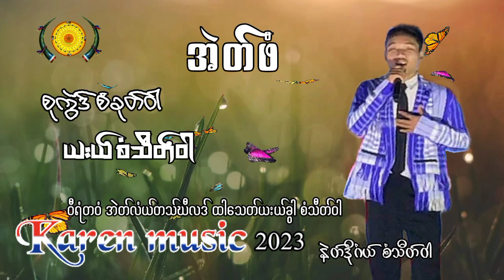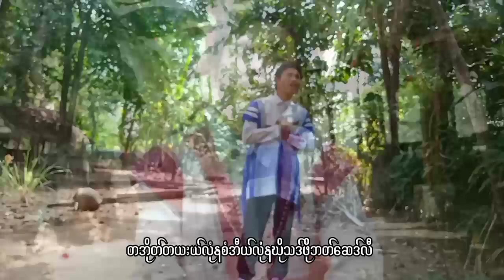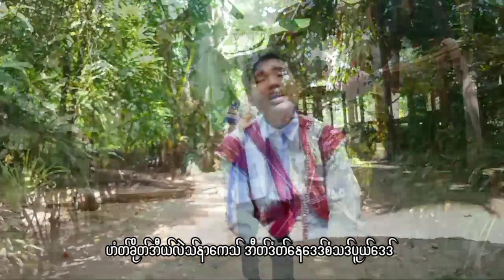Karen Song Saw Thwe War Eh Paw 2023 music